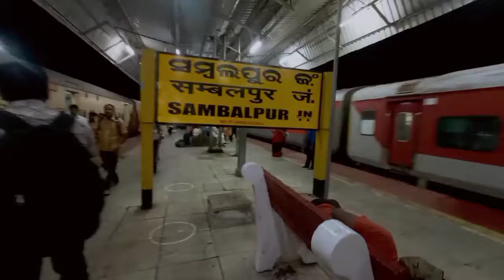Sambalpur jaction railway 🚂🚃 station 🚉 Full vlog 😍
Sambalpur jaction railway 🚂🚃 station 🚉 Full vlog 😍 ‎@SHOBHAN BHAGAT VLOGS